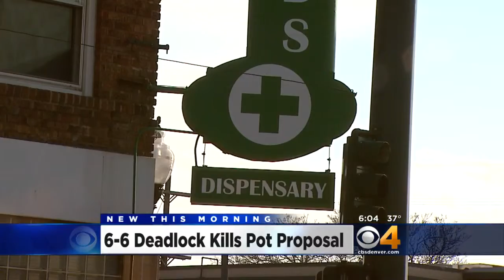Vote Kills Proposal That Would Have Limited Dispensaries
City council voted 6-6 in a deadlock that killed the proposed moratorium.